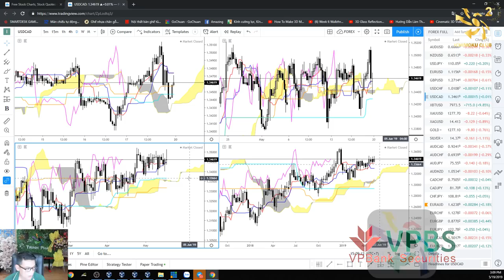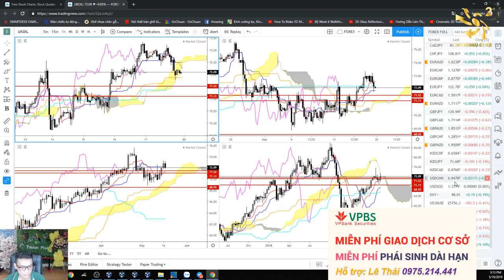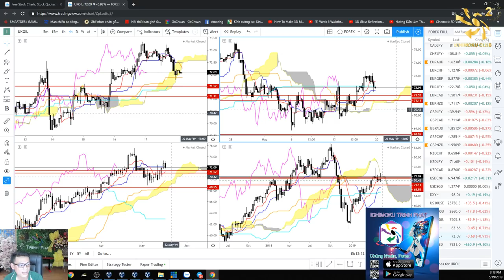Nhận định xu hướng Forex từ 20/5 - 24/05 | Lương Tuấn